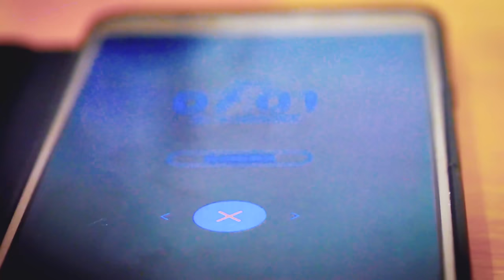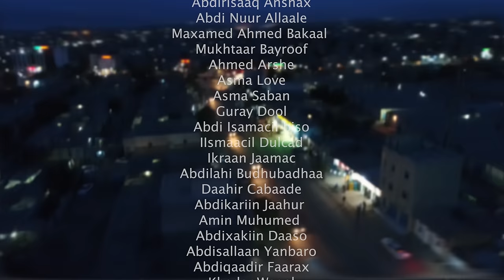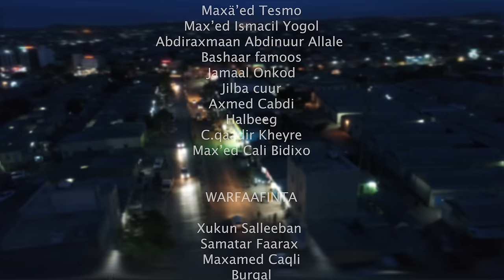XIDIGAHA GEESKA - SHAX GUUR XALQADDA 1aad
Xidigaha Geeska Presents Shax Guur Xalqadda 1aad